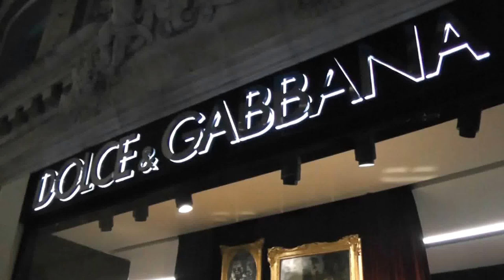Dolce and Gabbana, London